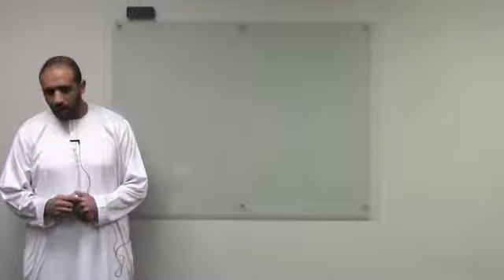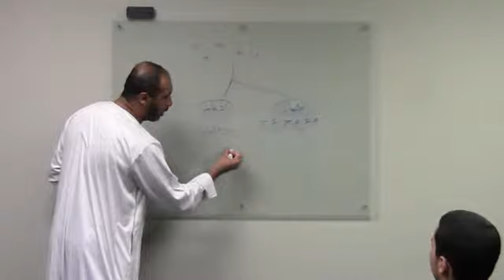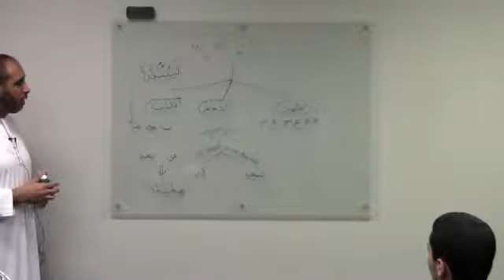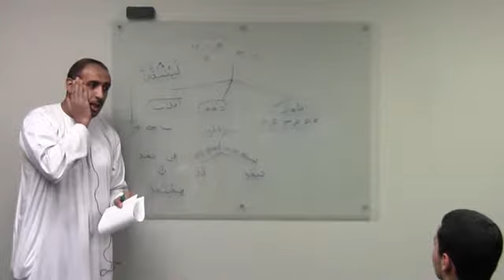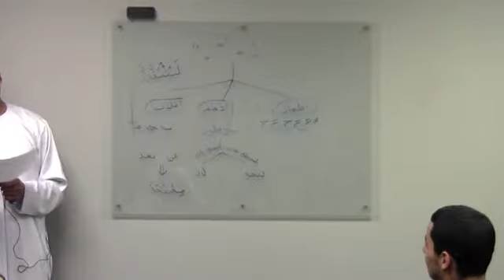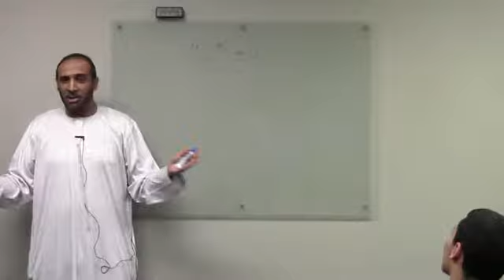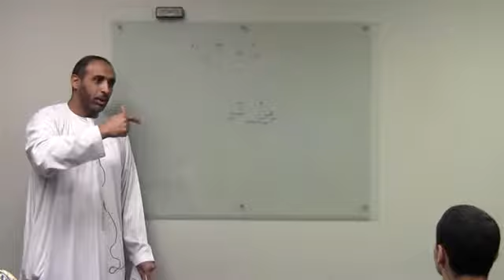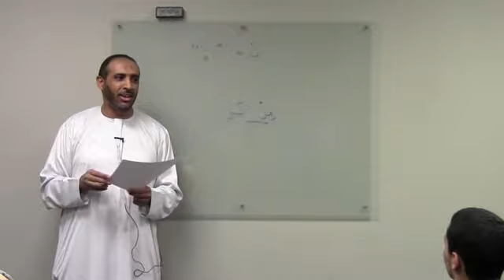Tajweed Class # 5 (1of4)